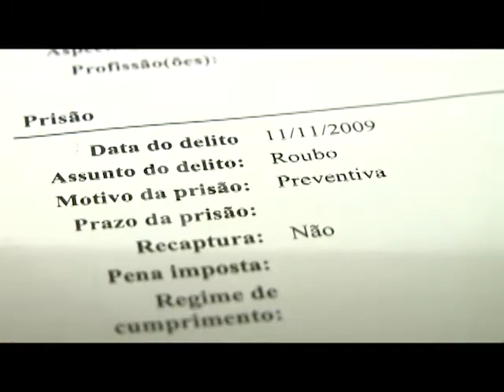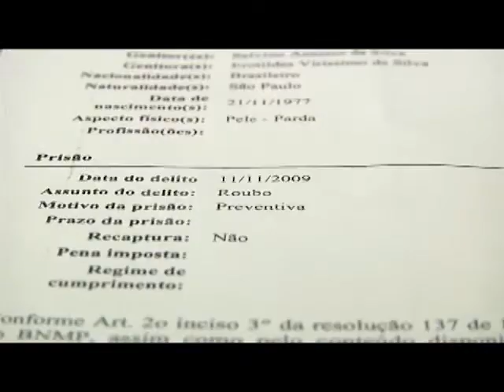Após 10 anos de roubo praticado em São Paulo, homem é preso em Umuarama